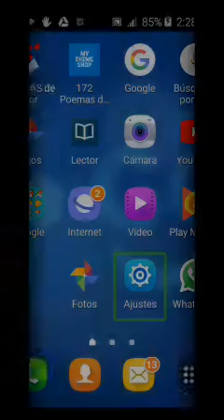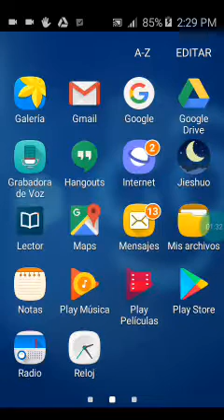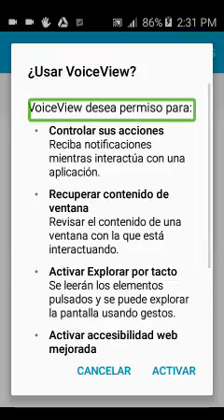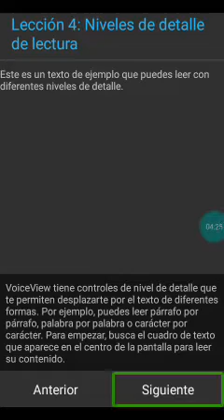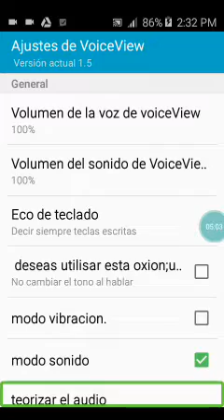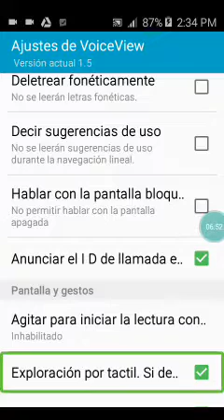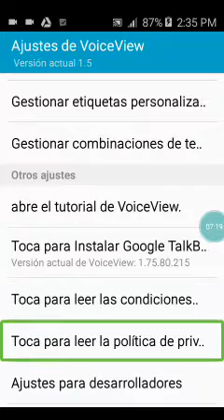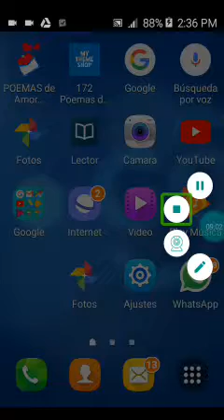Instalando El lector de pantalla voice View para nuestros dispositivos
En esta ocasión le traemos otro lector de pantalla para sus dispositivos Android link de la descarga.